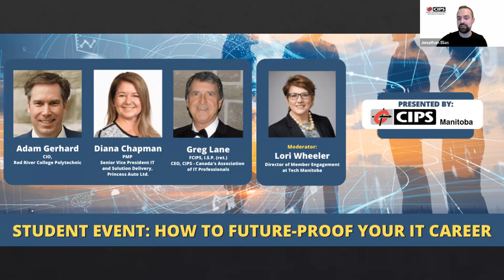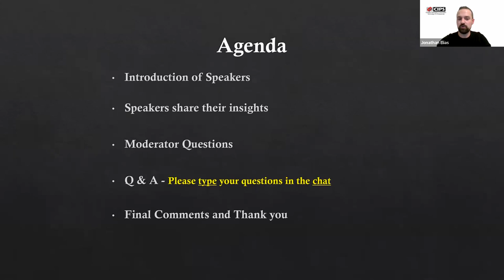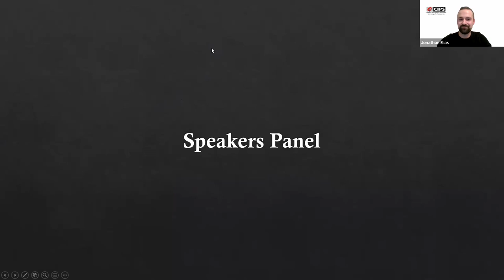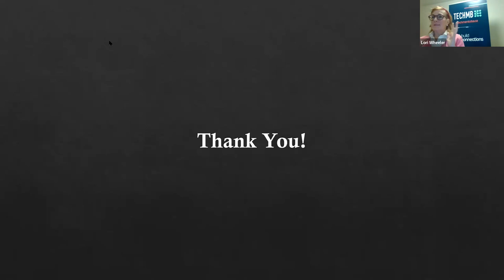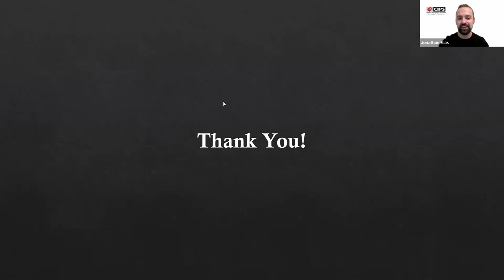"How to Future-Proof your IT Career" - CIPS Student Event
Watch the recording of the CIPS Manitoba Student Event "How to Future-Proof your IT Career" that took place on January 17th 2022.

This CIPS Manitoba event provides students with an opportunity to learn from a speakers panel that includes local IT Leaders in Manitoba who will talk about their career paths, their roles, and advice and tips they have for students entering their IT career.

The speakers panel includes Adam Gerhard, CIO at Red River College Polytechnic, Diana Chapman PMP, Senior Vice President IT and Solution Delivery at Princess Auto Ltd., Greg Lane, FCIPS, I.S.P. (ret.), CEO at CIPS – Canada’s Association of IT Professionals, and is moderated by Lori Wheeler, Director of Member Engagement at Tech Manitoba.

The speakers panel discuss what got them into IT, their career path journey, lessons learned, and tips for students entering their IT career. Students will also had the opportunity to ask the panel questions, such as where they see the industry going, what skills students will need to advance their careers, and what resources they’d recommend.